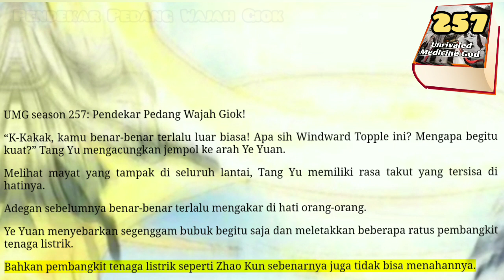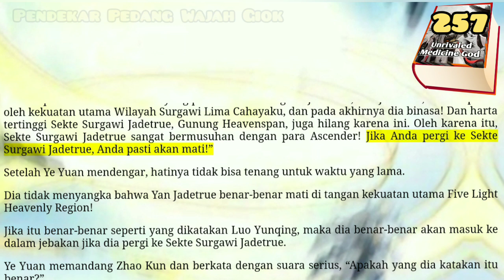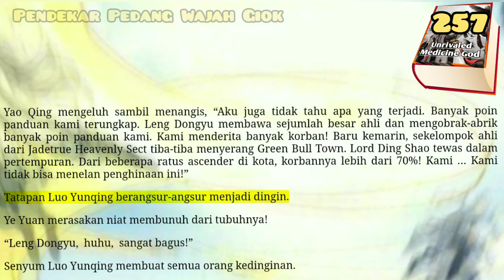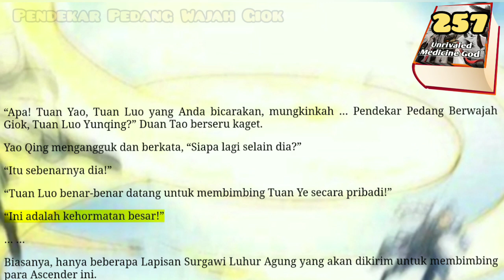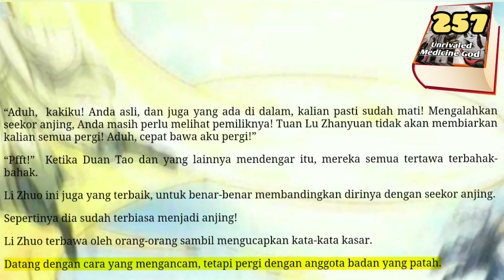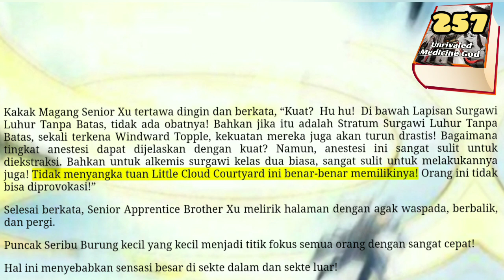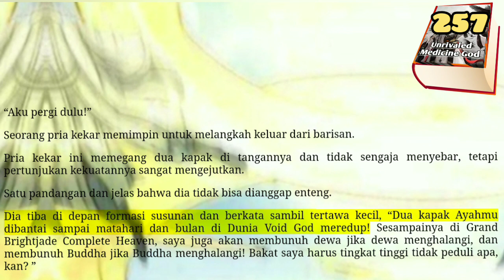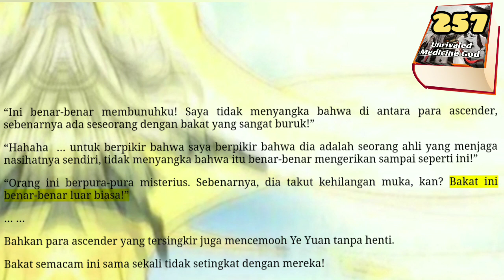Pendekar Pedang Wajah Giok, UMG 257